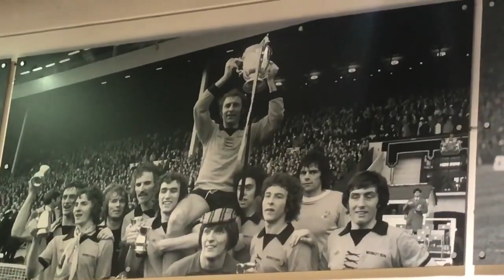Wolves winning FA Cup picture at Wembley where we won FA Cup many times